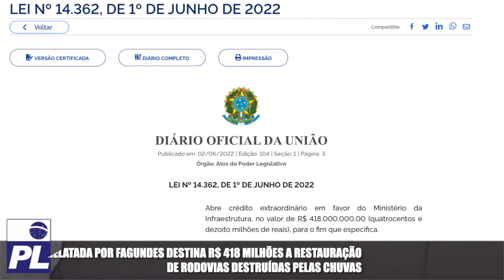Lei relatada por Fagundes destina R$ 418 milhões a restauração de rodovias destruídas por chuvas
PL-TV: Lei relatada por Fagundes destina R$ 418 milhões a restauração de rodovias destruídas por chuvas